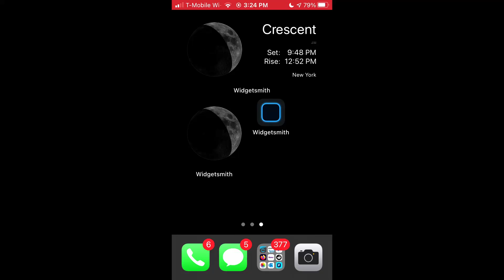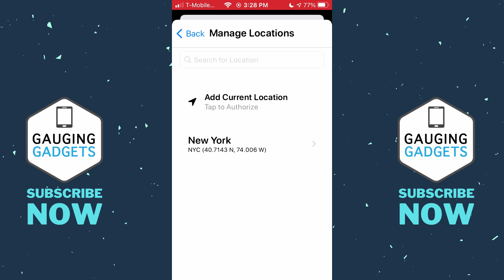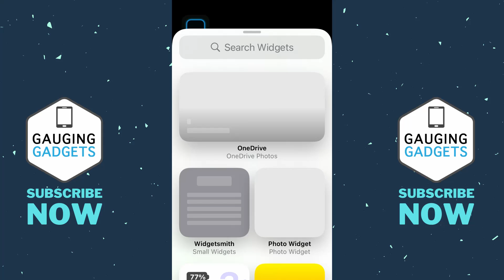How to Add a Moon Phase Widget on iOS 14 - iPhone & iPad Tutorial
How to add a Moon Phase widget on iOS 14? In this tutorial, I show you how to add a phases of the moon widget to your home screen on iOS 14.  Using the Widgetsmith app allows you to add astronomy widgets such as sunrise sunset, star map, and moon phase to your home screen on your iPhone or iPad. Let know in the comments if you have any questions while you add a moon phase widget in iOS 14.

Follow the steps below add moon phase widgets to home screen:
1. Download and install the Widgetsmith app to your iPhone or iPad.
2. Open the Widgetsmith app and begin configuring your desired widget sizes. The moon phase widget is only compatible with the small and medium widget sizes.
3. To begin making your moon phase widget simply select Add Widget next to your desired size then select the widget.
4. Select Default Widget
5. Now under Style find the Astronomy section and select Moon Phase.
6. Then at the bottom of the screen select Location and configure your desired location for your moon phase widget.
7. Select the back arrow in the top left.
8. Select Save.
9. Now to add the moon phase widget to your homescreen, long press the homescreen on your iPhone or iPad until a + symbol is shown in the top.
10. Select the + symbol then find and select Widgetsmith.
11. Select your widget size and then select Add Widget.